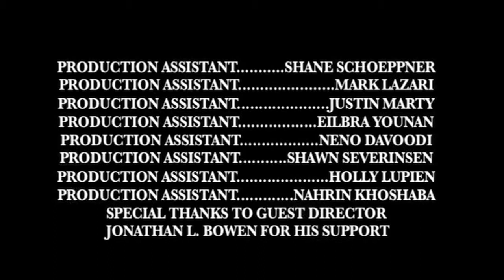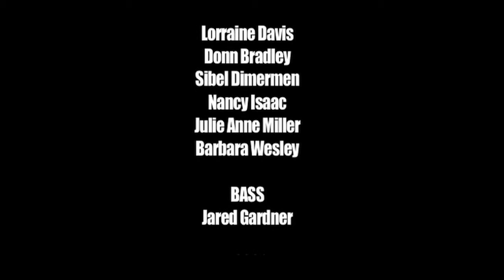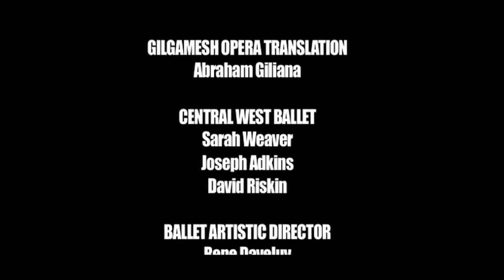Ashur Bet Sargis Gipta D' Anweh Live in Concert Mesopotamain Night 2008